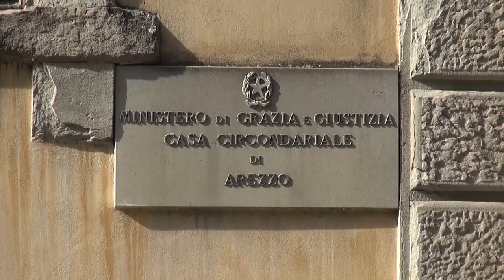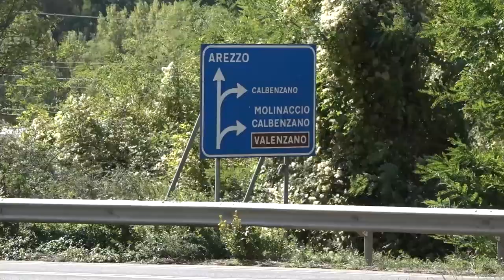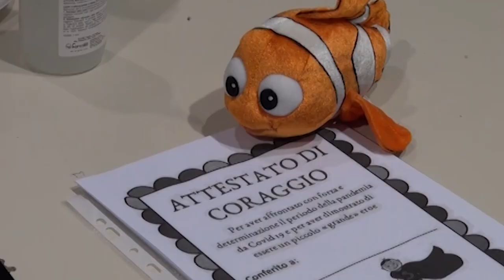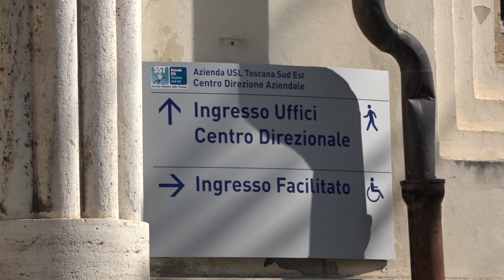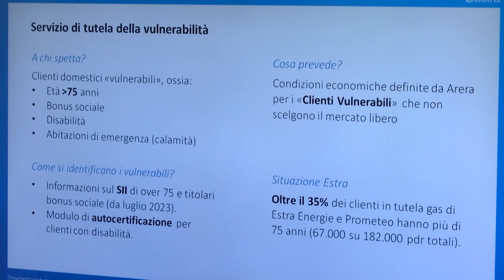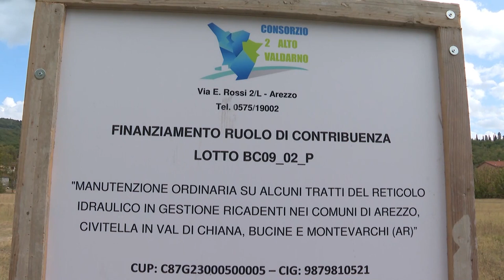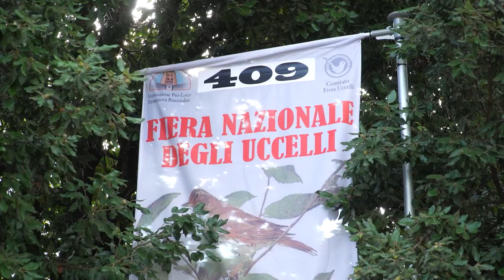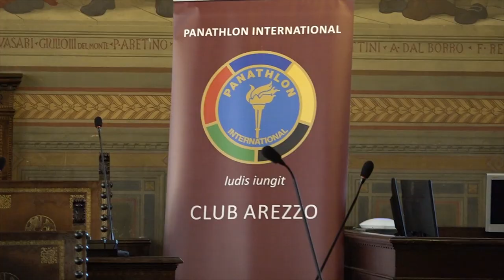Cronaca Aretina del 26/09/23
SOMMARIO

Accoltellamento dopo un compleanno, 30enne resta in carcere. La vittima fuori pericolo ma ancora in prognosi riservata

Opificio tecnologico, i lavoratori non ricevono il saldo degli stipendi: mercoledì assemblea e sciopero

Vaccino anti-Covid, in Toscana oggi apre il portale di prenotazione. Le prime dosi slittano al 2 ottobre

Nuova veste per la sanità aretina grazie al PNRR: cambio di sede per la salute mentale, direzione Asl nel palazzo Eutelia

Il Giro del Mondo del Gusto torna ad Arezzo, presenti oltre 300 stand dai cinque continenti

Ginnastica Petrarca. Tre ori nel Campionato Regionale di Specialità. Trionfo a palla e clavette per Anna Battistini